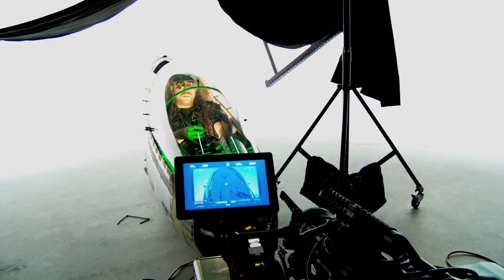Sci Fi Trailer